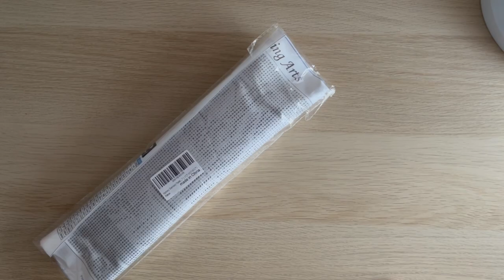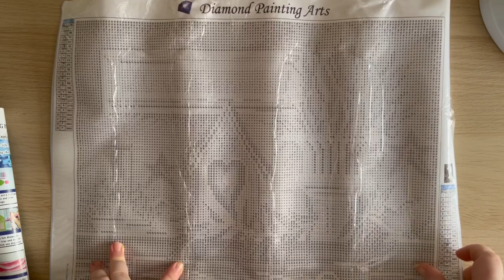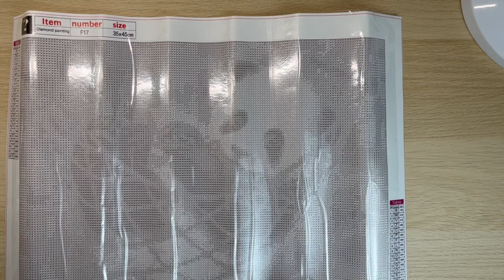Mysterybilder Unboxing - Diamond Painting - was sind es diesmal für Bilder?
heute gibt es ein Unboxing von 2 Mysterybildern.
Bald kommt ein besonderes Unboxing. Seid gespannt.

Eure Marie